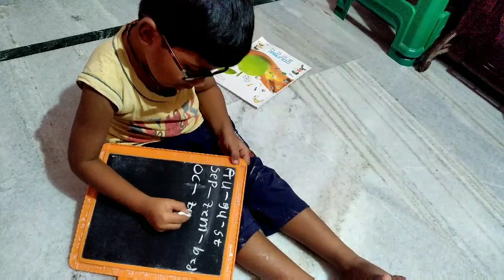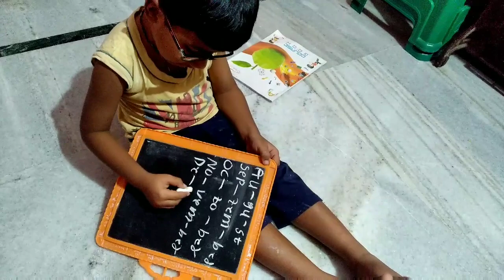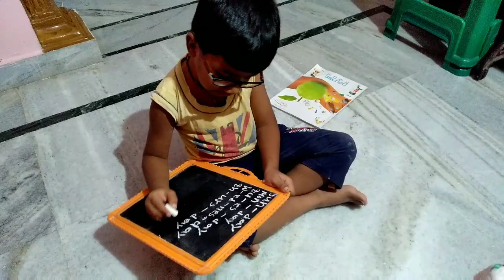Months of the year//days of the week//how to learn easy method in spellings